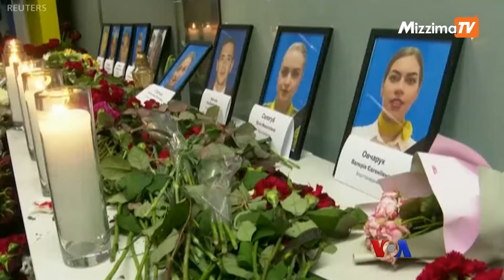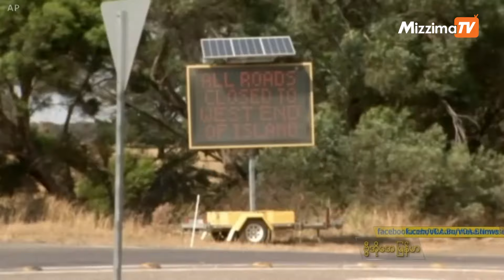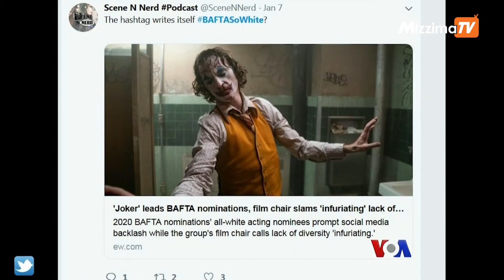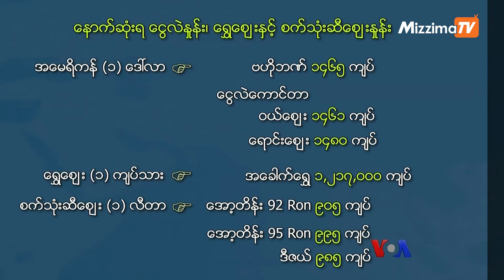မဇ္ဈိမအတွက် ဗွီအိုအေ သတင်းလွှာ (၀၁-၁၀-၂၀၂၀)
အီရန်အရေး သမ္မတ Trump မိန့်ခွန်းပြောကြား။ အီရန်လေယာဉ်ပစ်ဒုံးကျဉ်ကြောင့် ယူကရိန်းလေယာဉ်ပျက်တာလို့ သတင်းများထွက်ပေါ်။အမေရိကန်-တရုတ်ကုန်သွယ်ရေး ပထမအဆင့်လက်မှတ်ထိုး။သြစတြေးလျတောမီးအရှိန်ပြန်တက်နိုင်စသည့်သတင်းများကိုဆက်လက်ကြည့်ရှုရမှာပါ။